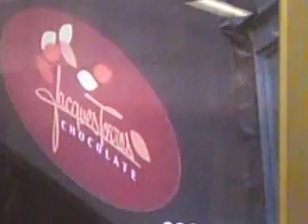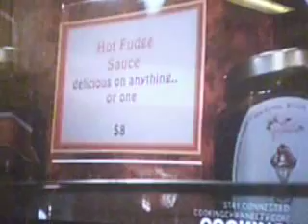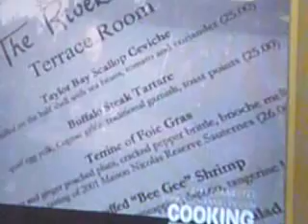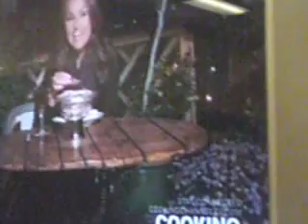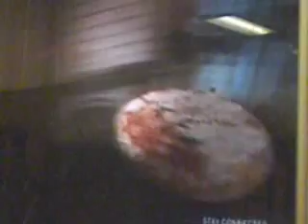cooking channel tv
nyc dining  show